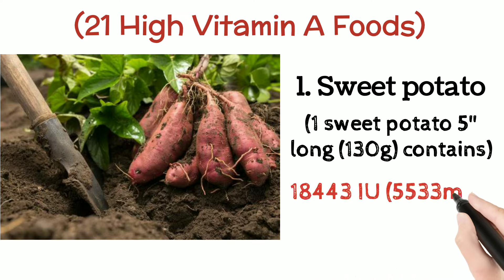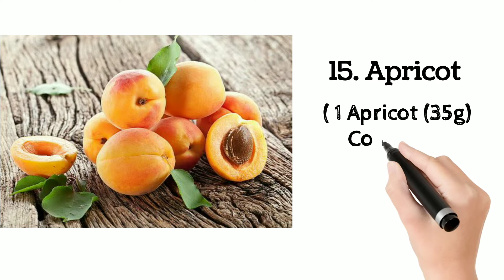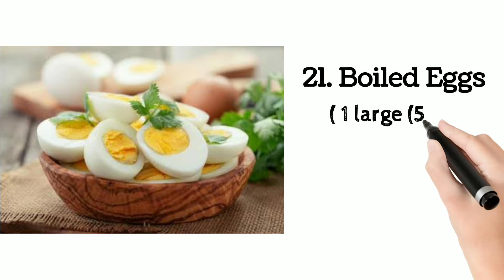✅ 21 Vitamin A Rich Foods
✅VITAMIN A FOODS SOURCE.